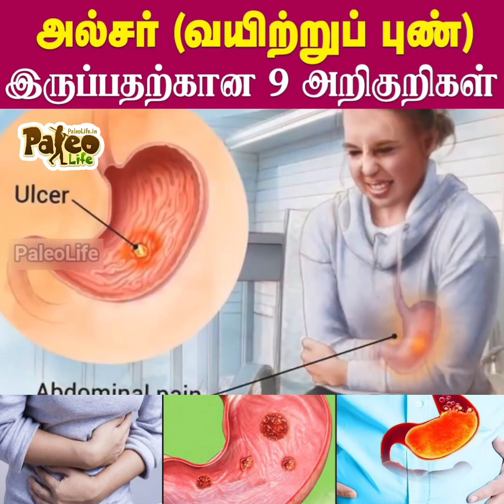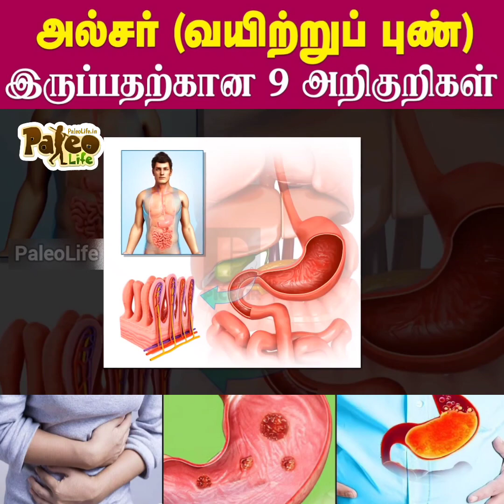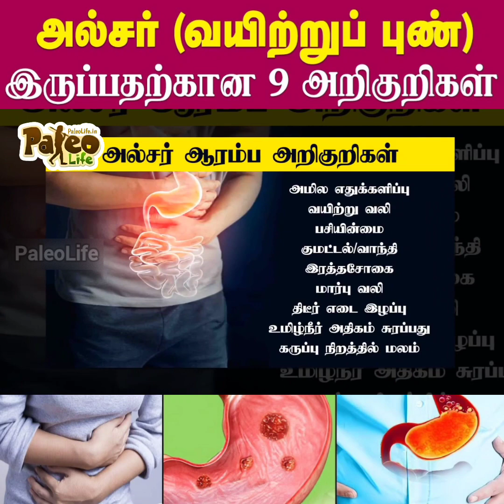வயிற்றுப் புண் இருப்பதற்கான அறிகுறிகள்